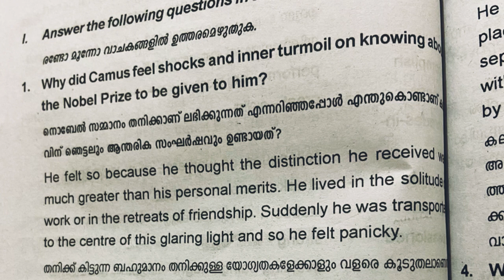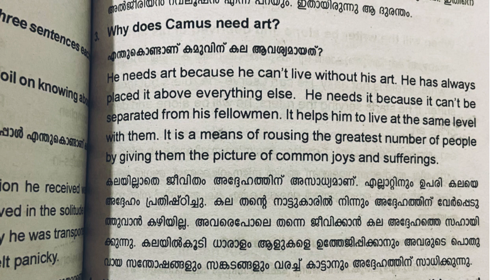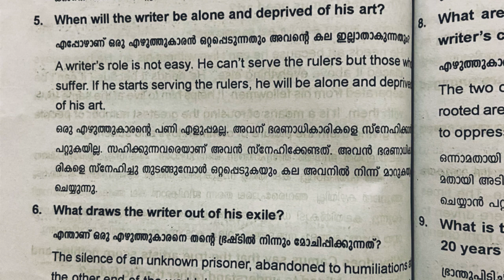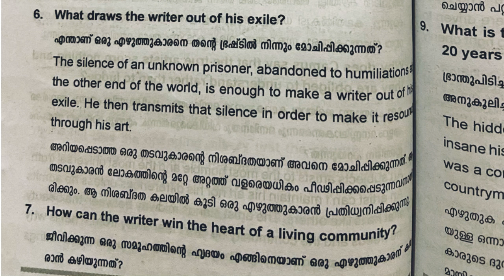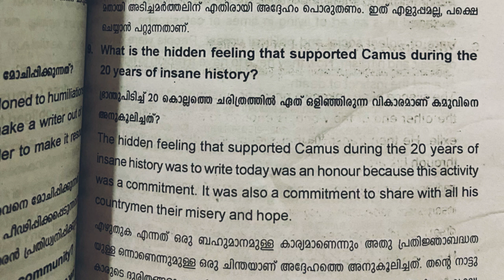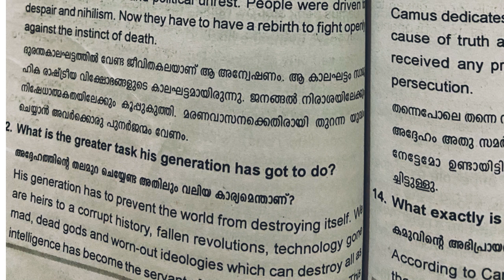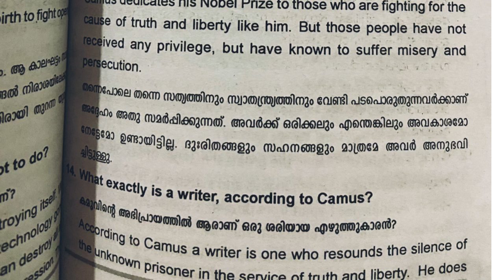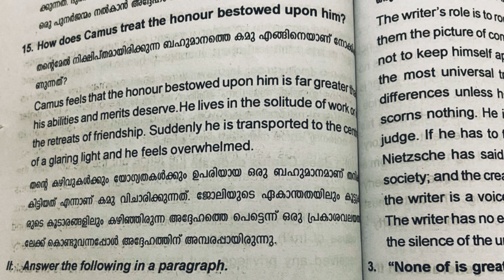Nobel acceptance speech by Albert Camus-appreciating prose-Calicut university-3rd semester-summary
Nobel acceptance speech-appreciating prose-Calicut university-questions and answers-Third semester-